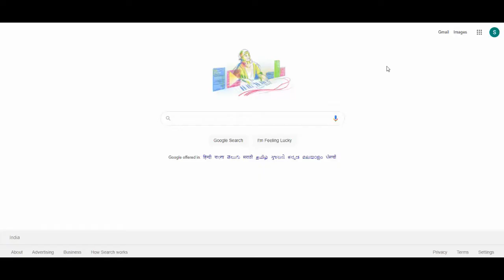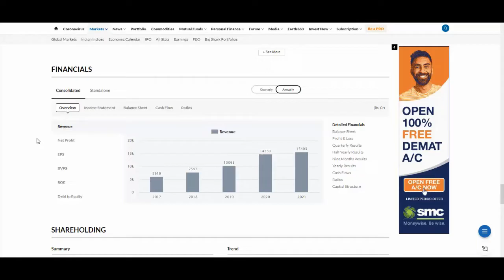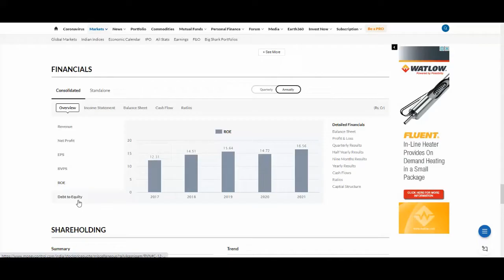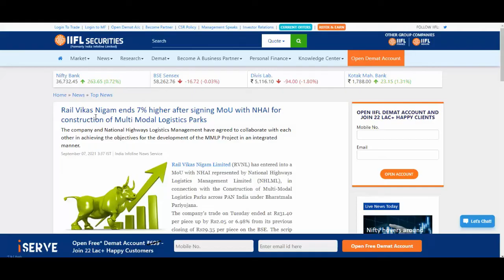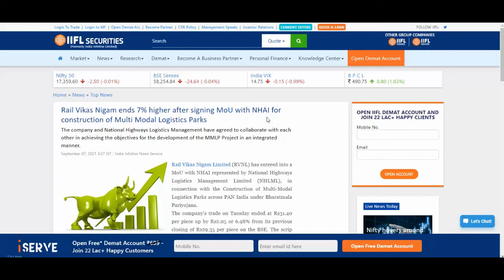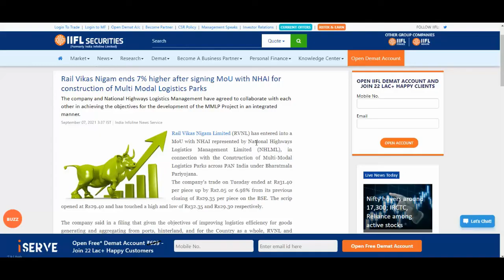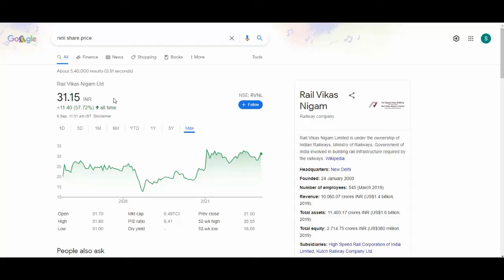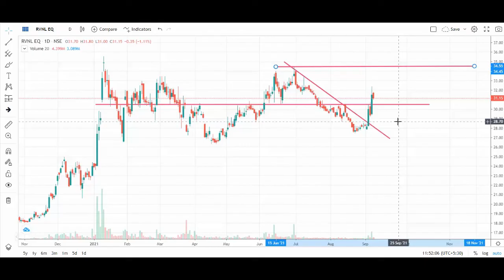RVNL BREAKING NEWS | IRFC NEXT TARGET | RVNL SHARE FULL DETAILS